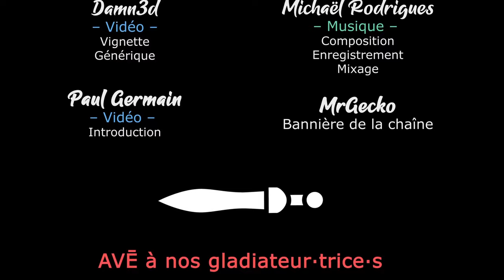#49. TERMINATOR DARK FATE DEFIANCE - La mission qui donne chaud [FR]